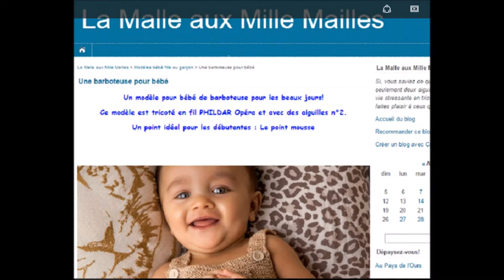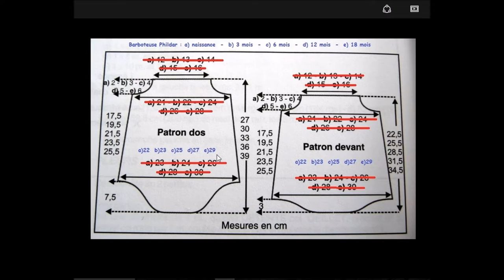Tuto tricot 1 : barboteuse bébé 0-3-6-12 et 18 mois, toute laine, pas à pas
Tuto tricot pas à pas pour apprendre à tricoter une barboteuse bébé de la taille naissance à 18 mois, QUELQUE SOIT VOTRE LAINE ; tricot layette   facile